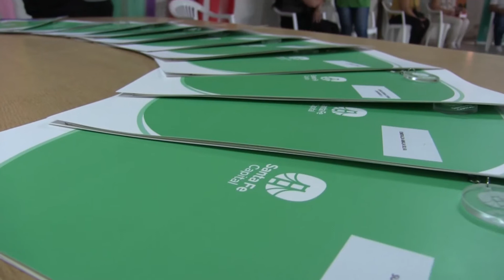ENTREGARON ESCRITURAS EN EL NORTE DE LA CIUDAD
PAOLA PALLERO – AGENCIA DE HABITAT

MARTA SUSANA VIANA – VECINA

JOSÉ MARÍA GINI – VECINO